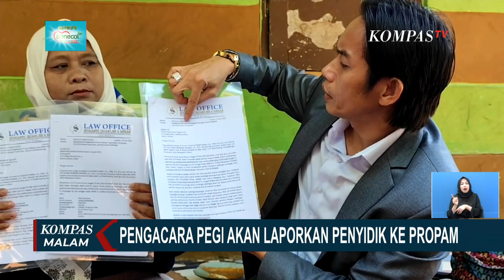Pengacara Pegi Akan Laporkan Penyidik ke Propam Polri Atas Dugaan Perusakan Alat Bukti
CIREBON, KOMPAS.TV - Tim Kuasa Hukum Pegi Setiawan akan melaporkan Penyidik Polda Jawa Barat ke Propam Mabes Polri.

Penyidik diduga telah merusak alat bukti facebook milik Pegi.

Tim Kuasa Hukum Pegi Setiawan, Toni RM menyampaikan saat pendampingan pemeriksaan psikologi pada pekan lalu. Pegi mengaku penyidik meminta password dan akun miliknya.

Kuasa hukum mempermasalahkan hilangnya postingan yang menguatkan keterangan Pegi, bahkan akun facebook atas nama Pegi Setiawan yang sebelumnya bisa dilihat atau terbuka untuk publik, namun saat ini tidak bisa lihat dan tak ditemukan.

Baca Juga Laporkan Ayah Eky 2 Kali, Begini Keterangan Kuasa Hukum Saka Tatal di